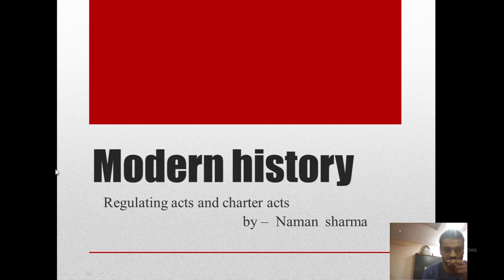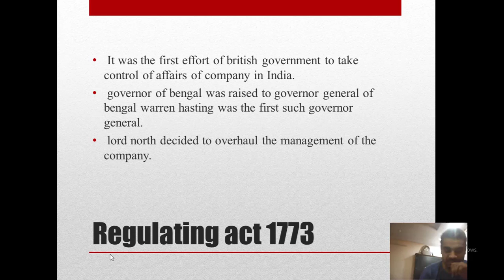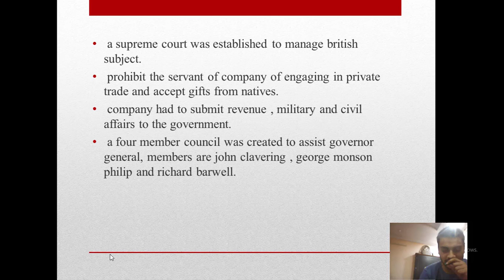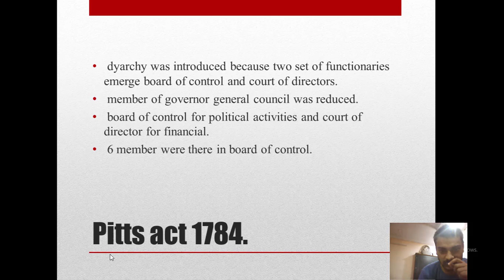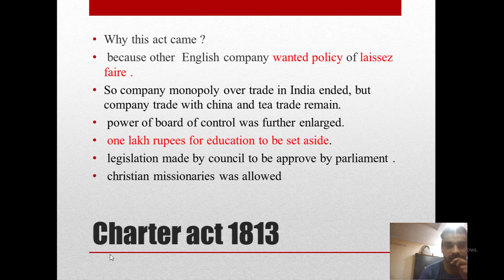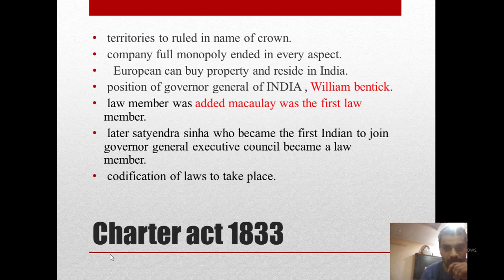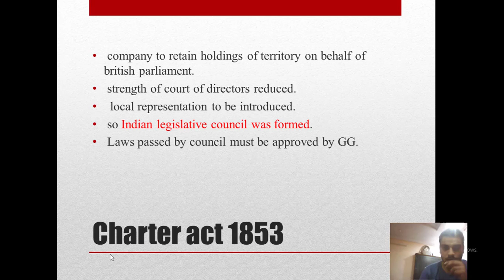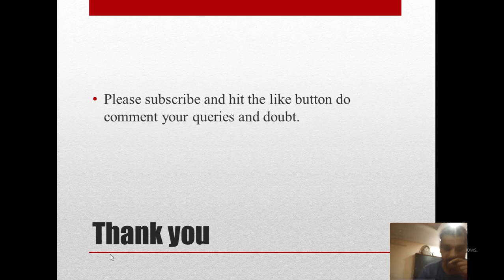regulating and charter act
all important regulating and charter act